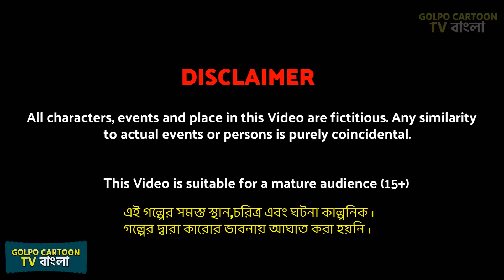আর্মি ছেলের ভালোবাসা পর্ব ২ - Army Cheler Valobasa Part 2 | Bangla Cartoon | Golpo Cartoon TV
আর্মি ছেলের ভালোবাসা পর্ব ২ - Army Cheler Valobasa Part 2 | Bangla Cartoon | Golpo Cartoon TV Golpo in Bangla | Bangla Golpo Cartoon Video Rupkotha Cartoon New Golpo Cartoon TV